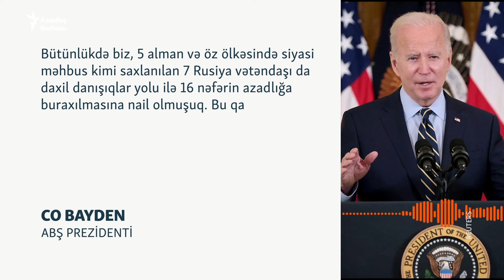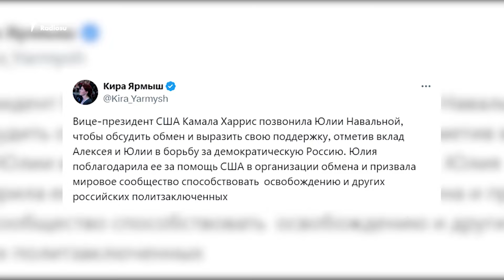Məhbus mübadiləsi: "Alsunun azadlığa çıxması bizi daha qətiyyətli edir"